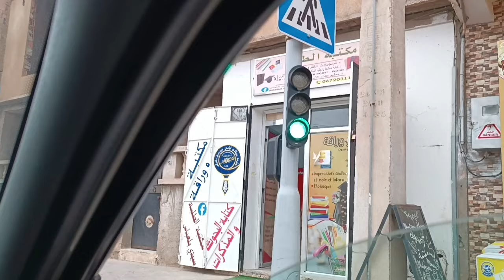سيدي بلعباس حي فيلاج بيرة قمبيطة المكسيك سوقال Faubourg Perrin Gambetta Mexique sogral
سيدي بلعباس اليوم احياء مدينة سيدي بلعباس جولة مع المغني في مدينة سيدي بلعباس 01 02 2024 ولايه سيدي بلعباس 2024 الجزائر سيدي بلعباس سيدي بلعباس 2024 مدينة سيدي بلعباس 2024